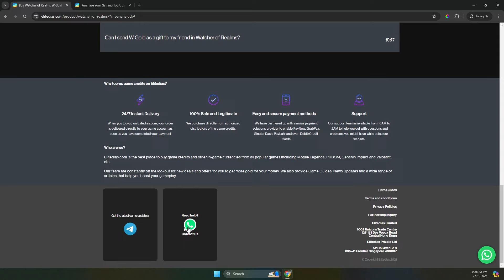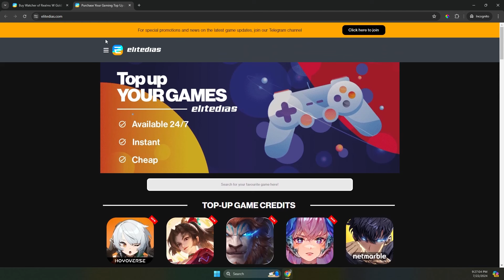My Favourite Marksmen is Back! | 15X Hatsutt/Glacius Banner [Watcher Of Realms]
An absolute banger of a banner that is coming up which has my favorite starter unit as well as Glacius who seems like an amazing Single Target mage.

If you are new to the game, you can use my invite code: 0L-9Q-DL-J8-P6

Watcher Of Realms is Next-Gen Fantasy RPG available on Windows Desktop, iOS and Android App Store.

0:00 Intro
0:34 Elitedias
2:40 Glacius
7:20 Awakening
10:08 Hatsutt Awakening